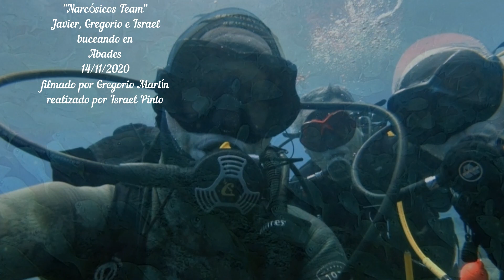Abades 14 11 2020